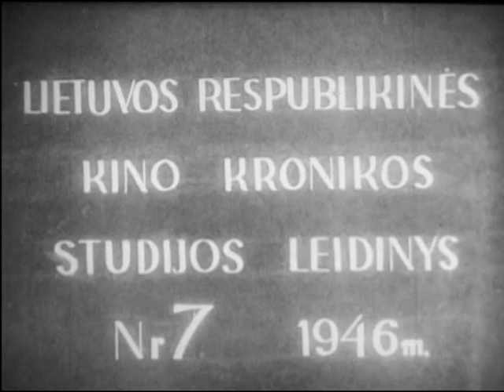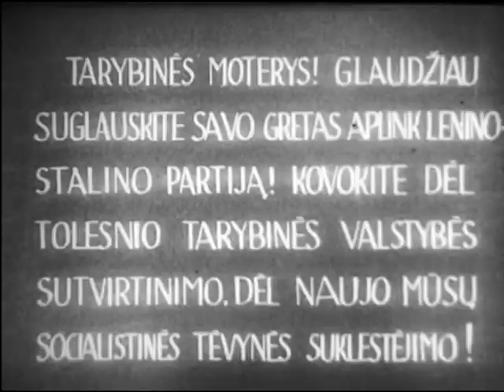Tarybų Lietuva Nr.7 1946m.